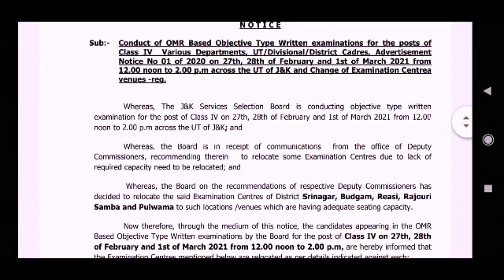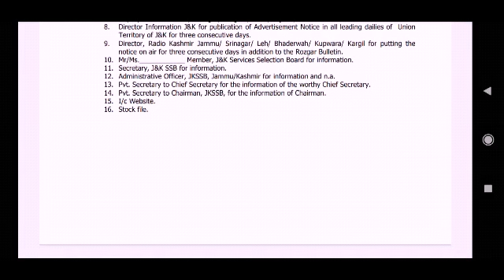JKSSB CLASS IV EXAMINATION CENTRE CHANGE...